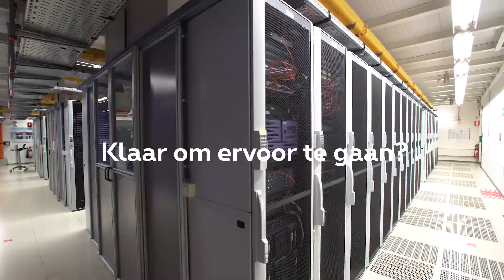2019 Proximus Datacenter nl